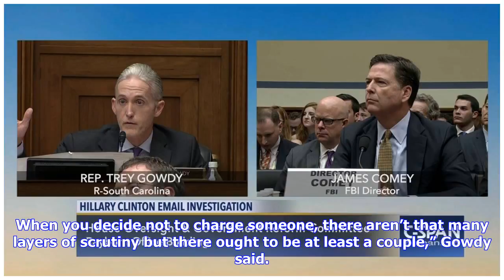Breaking News | Here's why gowdy is calling on comey to testify again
Here's why gowdy is calling on comey to testify again

House Oversight Committee Chairman Trey Gowdy is calling on former FBI Director James Comey to come ...